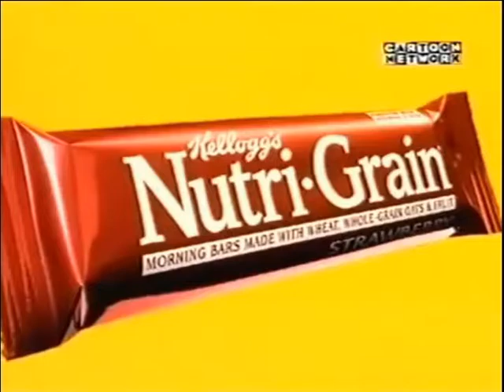1997 Nutri Grain Missed Breakfast Advert